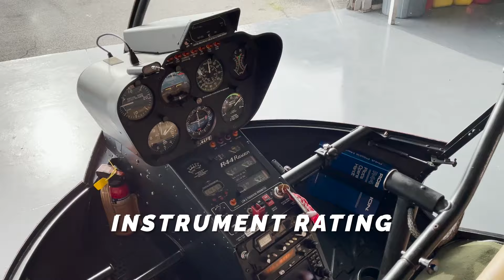FlyARH Helicopter Flight Training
Learn to fly with FlyARH. Fly ARH is the premier flight training facility in Northwest Arkansas. Our exceptional staff is here to guide you through every aspect of learning to fly – whether you’re a beginner or an experienced pilot looking for your instrument rating.

We offer the following courses for helicopter flight training: private flight training, instrument training, commercial flight training, certified flight instructor, and certified flight instructor - instrument.

to schedule a discovery flight or to learn more about our courses.

Code: HFXNKK1XAB9KOE2I